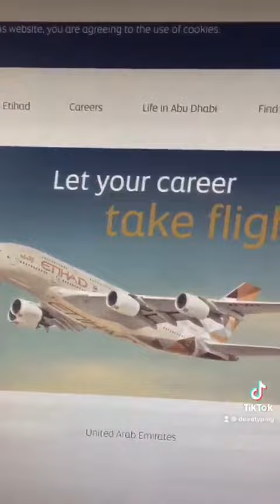Etihad Airways, Abu Dhabi Airport Job - FORKLIFT OPERATOR